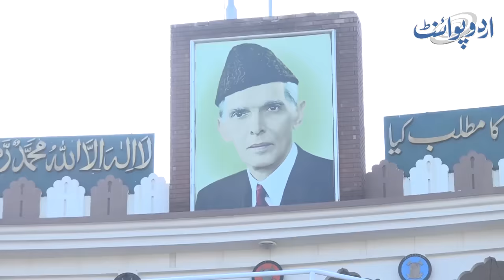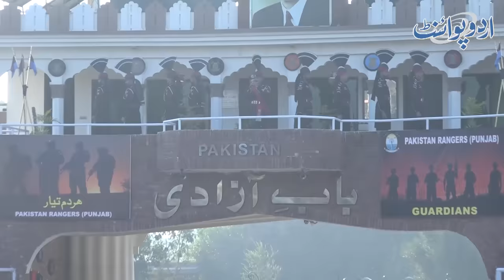Wagah Border Lahore Lowering Of The Flags Ceremony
The lowering of the flags ceremony at the Wagah border near Lahore, is a daily military practice that the security forces of Pakistan. Watch an exclusive report on this ceremony and meet the soldiers of Pakistan rangers who take participation in this parade.